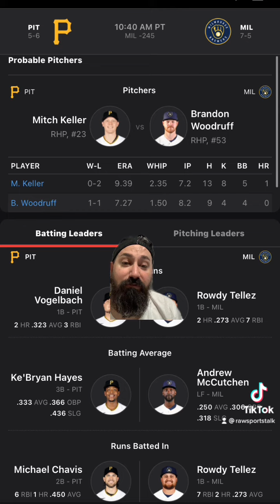Milwaukee Brewers VS Pittsburgh Pirates 4/20/22 FREE MLB Sports betting info & predictions